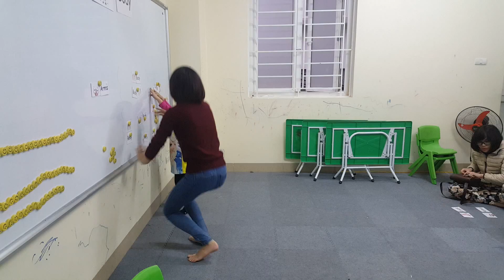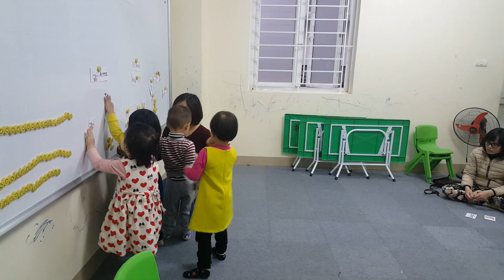FC mini activity - PS28 - Ms Jenny - Tomokid